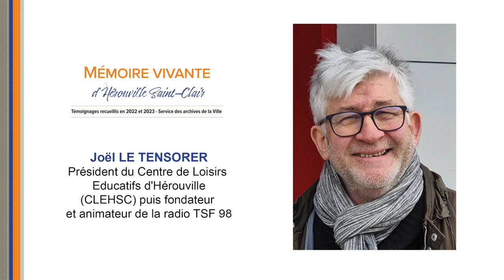PODCAST - Joël LE TENSORER - Expo "Mémoire vivante d'Hérouville Saint-Clair"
Président du Centre de Loisirs Educatifs d'Hérouville
(CLEHSC) puis fondateur et animateur de la radio TSF 98

Il fait partie de ces Hérouvillais venus, non pas seulement habiter, mais “saisir la ville”
et participer à sa construction. Très vite, il s'engage dans le milieu associatif et devient
Président du CLEHSC, une véritable institution à l'époque. Cette implication lui fera,
à travers l’association Hérouville jeunes, poser un pied dans le monde des radios-libres
: un coup de coeur qui orientera le reste de sa vie professionnelle...